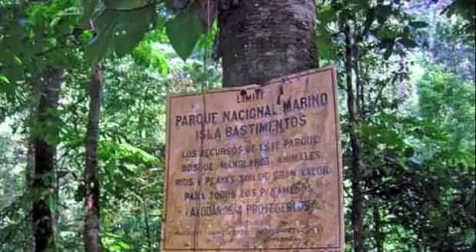Hiking Bocas del Toro, Panama - Tranquilo Bay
This video gives you a glimpse into a few of our hiking adventures here in Bocas del Toro Panama.